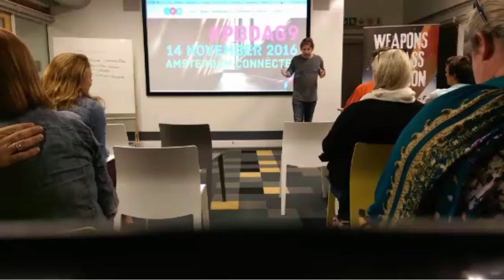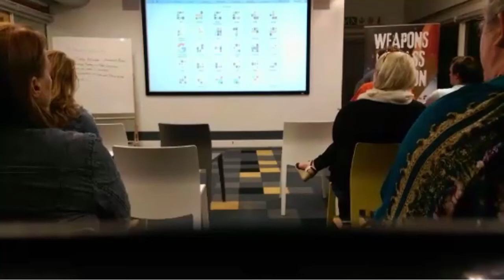Kick-off PB South Africa: Martijn Aslander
Martijn Aslander, one of the co-founders of the Permanent Beta Community will start the Meetup by introducing the Permanent Beta philosophy and way of thinking. Because we are not only about sharing knowledge but also about the right attitude towards contributing for a better world.